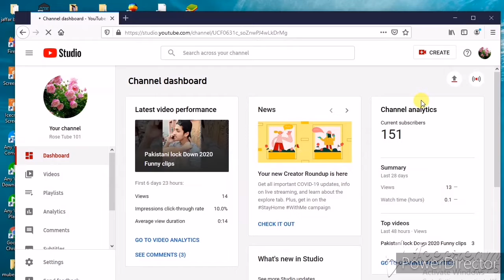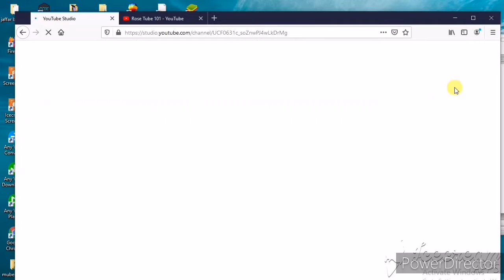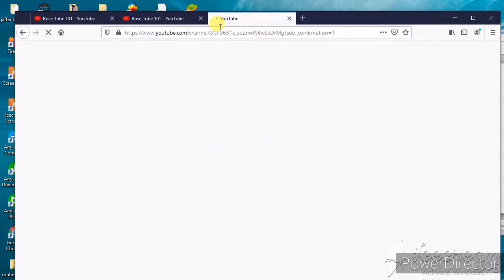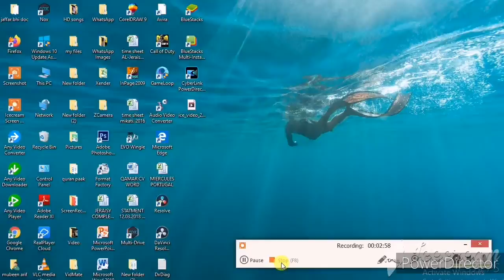How To Increase Your Youtube Subscribers With Trick In Hindi l How To Gain Subscriber Using Tricks l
Trick Key         ?sub_confirmation=1
Well come to The Universal Knowledge
in this video i will show you how to incriease your youtube subscribers with trick
this trick will work 200% Guarantee